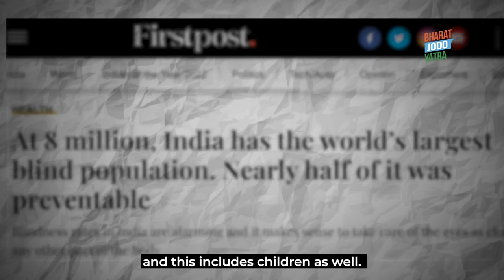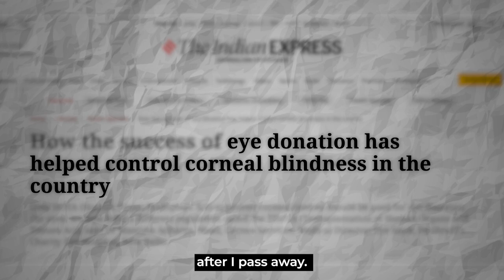Proud of the 33 Bharat Yatris who have pledged to donate their eyes | Rahul Gandhi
Proud of the 33 Bharat Yatris who have pledged to donate their eyes | Rahul Gandhi | Bharat Jodo Yatra